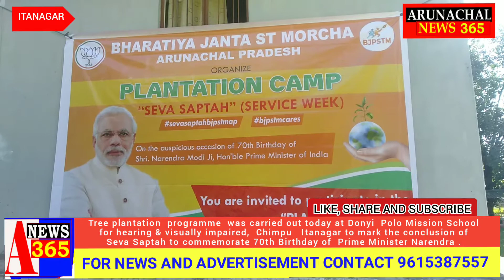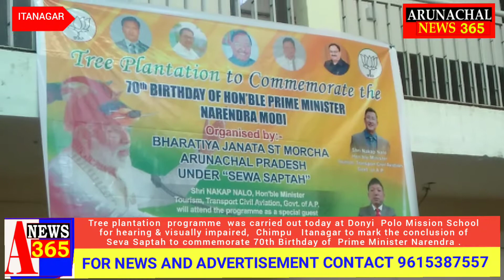Bharatiya Janata ST Morcha Arunachal unit organised massive tree plantation at DPM School, Itanagar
Tree plantation programme was carried out today at Donyi Polo Mission School for hearing & visually impaired, Chimpu Itanagar to mark the conclusion of Seva Saptah to commemorate 70th Birthday of Prime Minister NarendraModi.

The event was organized by ST Morcha team under the leadership of Hinium Tachu , President,  ST Morcha.